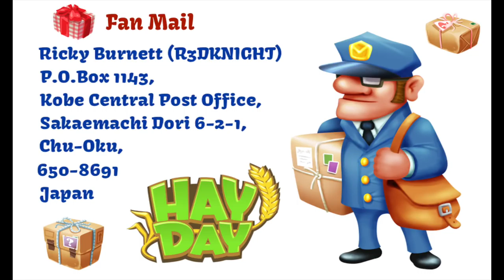Hay Day - Christmas Sneak Peek - Baby Elephants, Barn & Silo Upgrade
Hay Day with Ricky Burnett aka R3DKNIGHT, gives you the chance to learn all about Hay Day. We do live streams twice weekly, giveaways for posters, stickers, merchandise and even diamonds on occasion all with the support of Supercell and the Hay Day team.

Learn about the updates that happen, find out whats new and upcoming and even speculate along with all the other farmers out there. Head on over to the town and serve your visitors and do orders, feed your sanctuary and farm animals, ride the train or do a spot of fishing. We do everything here on this channel and in these videos.

Todays video is for the christmas update in hay day. The latest sneak peek covers the baby elephants and the bar and silo upgrade. From this update 12,000 is the new max size so save those expansion materials and get upgrading the size. The baby elephants come with two new deco and require both parents and puzzle pieces to get them.

Enjoy the update and see you in the next sneak peek.
R3DKNIGHTs Information

The address for Fan Mail is
P.O.Box 1143, Kobe Central Post Office, Sakaemachi Dori 6-2-1, Chu-Oku, 650-8691, Japan

Learn the lay of the land, tend to your crops, and trade goods with neighbours and friends. It’s a real special place where the crops never die even though it never rains. Sharing the farm with our quirky animals only makes things more fun!

FEATURES
1; Grow and customize your farm
2; Trade crops and fresh goods with neighbours and friends through your very own roadside shop
3; Fulfill orders with your truck and even by steamboat
4; Build your own town and welcome visitors